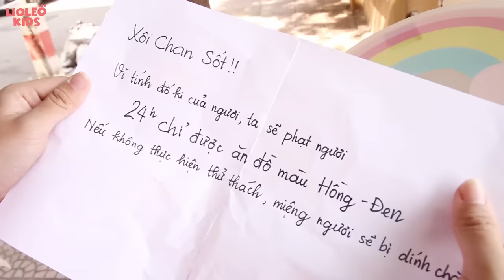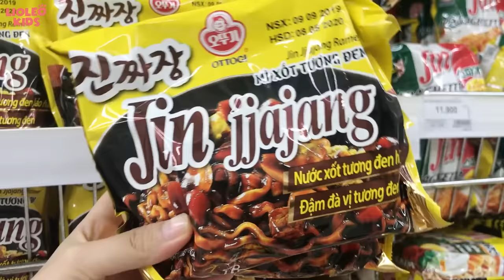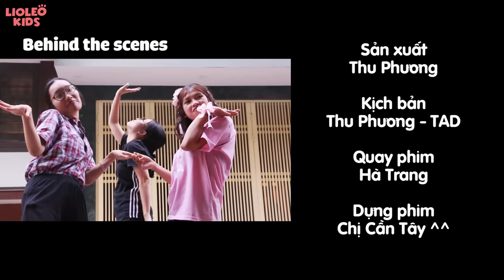Thử thách 24h CHỈ ĂN ĐỒ HỒNG ĐEN - "Chuyện tình" bi kịch của Xôi Chan Sốt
Người bạn mới Xôi Chan Sốt đã phải lòng Crush và quyết tâm theo đuổi nhưng Crush lại chỉ có Lio. Xôi Chan Sốt đã bày trò nghịch ngợm rồi dính phải lời nguyền 24h chỉ được ăn đồ hồng - đen. Liệu Xôi Chan Sốt sẽ vượt qua thử thách như thế nào, các em hãy cùng đón xem nhé!!!